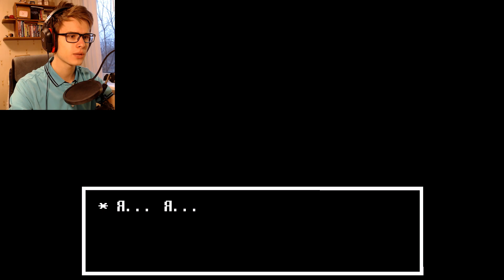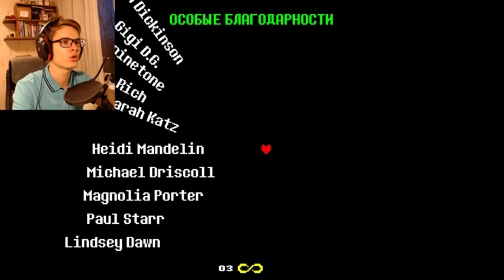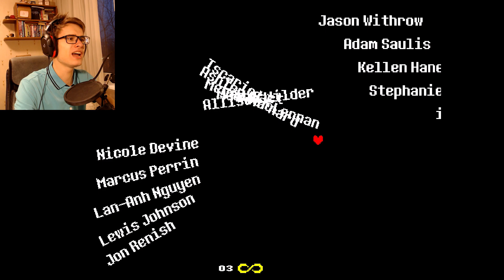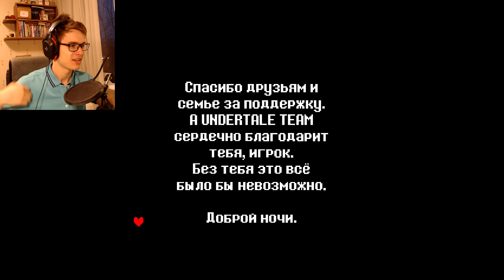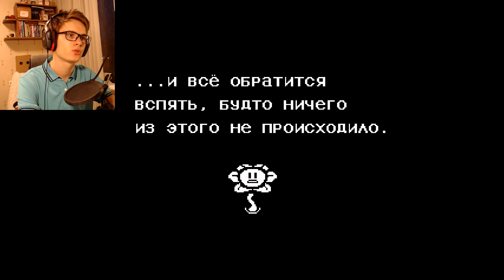Финал Пацифиста | Undertale | 17 часть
Финал пацифиста в Undertale - очень эпичный, очень трогательный, очень душевный, рвущий шаблоны, установленные в процессе всей игры. Оказывается, Posos - это вовсе не главный герой, а у цветочка по имени Флауи есть куда более устрашающая форма. В прочем, устрашает она не долго, ведь мы сохранили достаточно решимости, чтобы одержать эту победу!